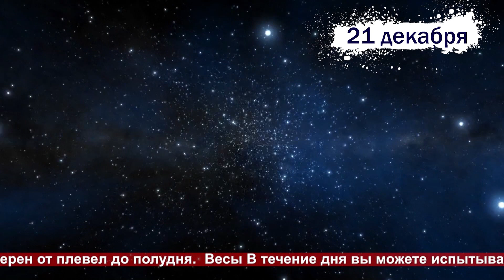Гороскоп на 21122022